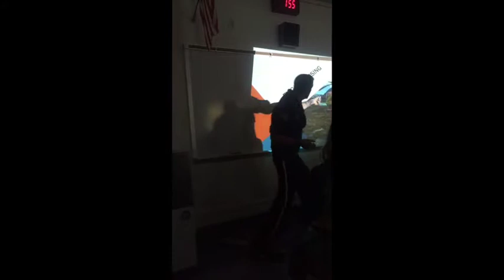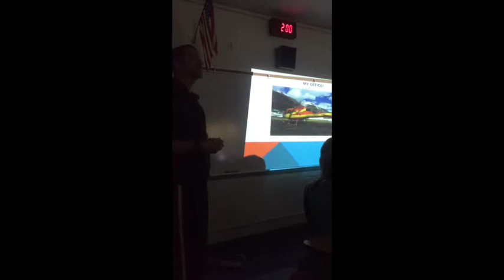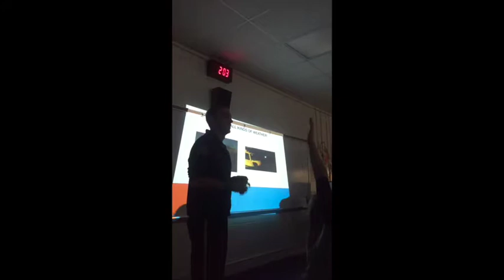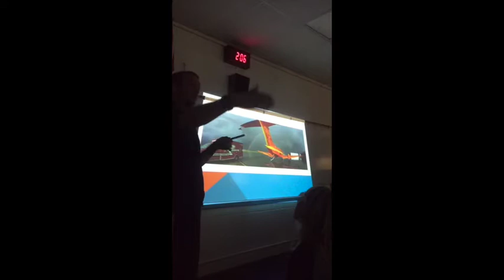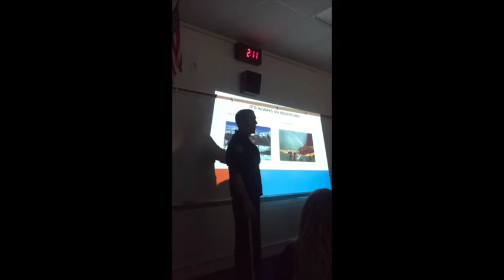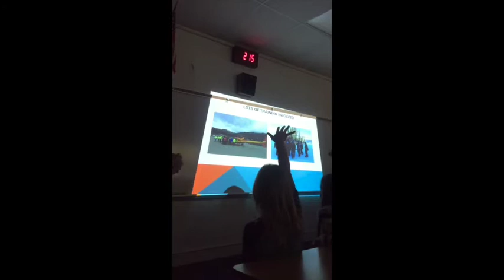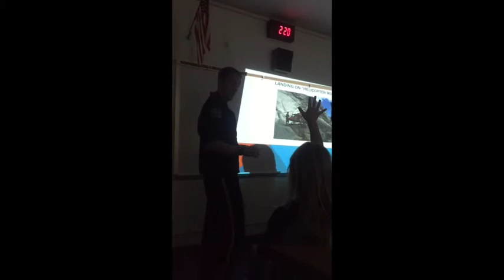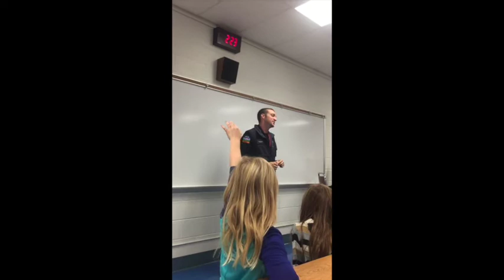Chatting with 3rd graders about Flight Nursing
My Nephew think's I am just awesome, and he told his teacher the same. They invited me to speak to their entire 3rd grade class, so I decided to give public speaking a try! It's not that well rehearsed, and it's probably not the best presentation given this year, but I was asked to share it nonetheless.